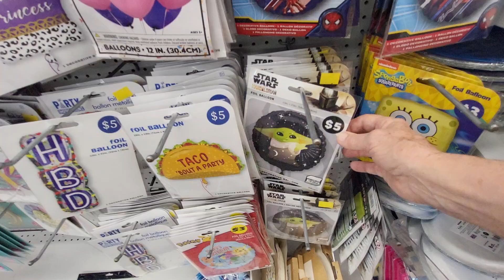SPONGEBOB SQUAREPANTS BALLOON - HELLO KITTY PARTY CUPS AND PLATES - SHOPPING AT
FIVE BELOW IN FLORIDA - SANRIO CARTOON CHARACTERS - NICKELODEON TOO